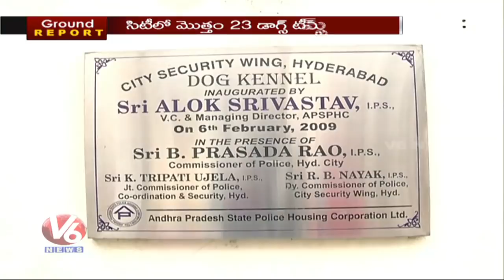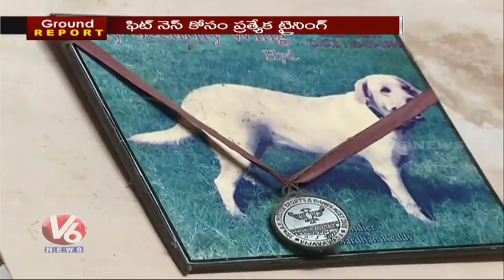Police Dog Training At Integrated Intelligent Academy | Ground Report | V6 News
Watch Ground Report On Police Dog Training At integrated intelligent Training Academy, Moinabad.